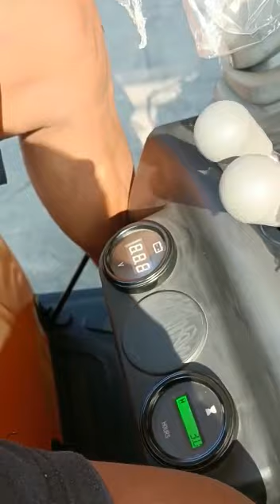Mini Excavator Tigon 1 ton Proses Quality control sblm dikirim hari sabtu 3 Juni 2023